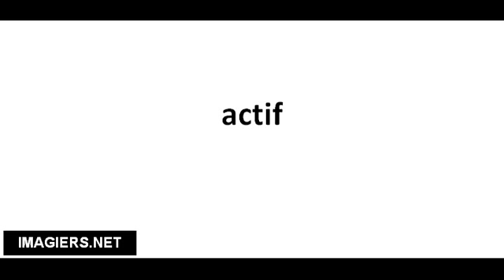Cómo pronunciar actif